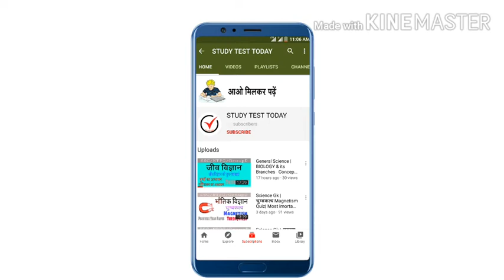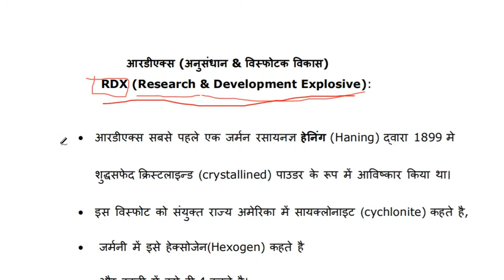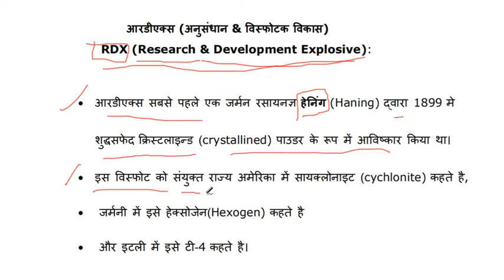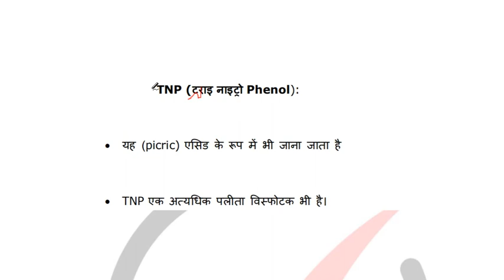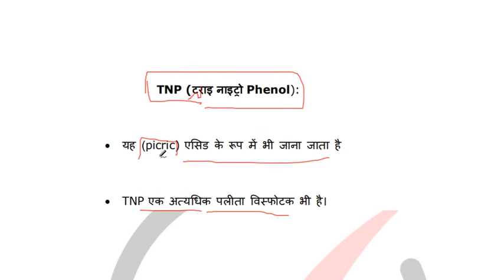General Science :Chemistry विस्फोटक EXPLOSIVE - SSC/RLY/NDA/CDS & ALL EXAM - Most Imortant Question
General Science :Chemistry  EXPLOSIVE